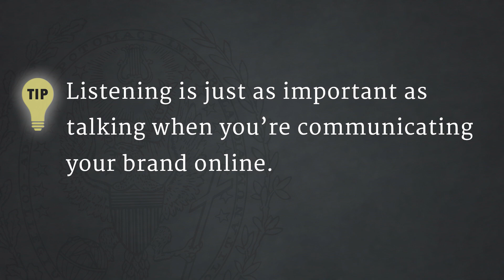How To: Communicate Your Brand Online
What's the best way to communicate your brand online? Just as in all communications, it's all about your audience and why what you're saying matters.

Carol Blymire, faculty for the master's in Public Relations & Corporate Communications at Georgetown University School of Continuing Studies, provides guidance on how to communicate your brand online, which includes learning, sharing, conversing, and engaging. Be consistent, be conversational, and most importantly, be authentic.

Georgetown SCS produces short professional development videos to help you build skills and navigate common challenges in today's workplaces. Filmed in the LG Digital Broadcast Studio and featuring our expert faculty members, these videos cover subjects like:

          - How to Leave Your Job
          - How to Network
          - How to Build Your Personal Brand